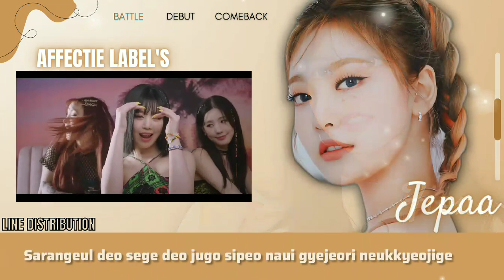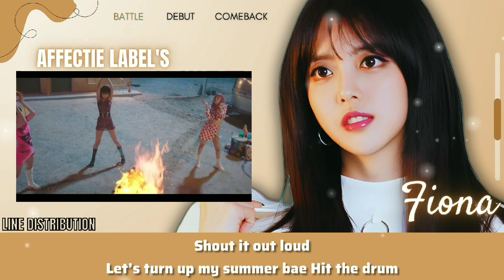𐀔 𓈒 DUMDI-DUMDI / (G)I-DLE \ — MOONLIGHT ' 𖧷 ₊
ׁ۪  ❀  ֹ  𝓟lɑy ⭒𝓜usιᥴ ۪  ֹ 𝆭
          DUMDI-DUMDI - (G)I-DLE
1:20 ━•꩜• 3:04
                   ׁ۪  ❀  ֹ credits
         𖤃̸ Group Name :
→ MOONLIGHT
         𖤃̸ Members :
→ Ningning`Jepaa as Main Vocal, Leader
→ Ji Suyeon`Fiona as Vocalist
→ Haerin`Shalby as Vocalist, Lead Rap

         𖤃̸ aud mixing by :
→ Fiona
         𖤃̸ video lyrics by :
→ Audrey
         𖤃̸ template  video by  :
→ Audrey
         𖤃̸ intro video by  :
→ Jepaa
         𖤃̸  d'music   video :